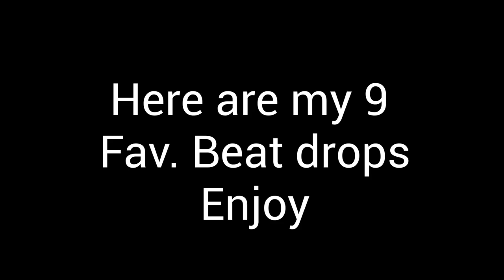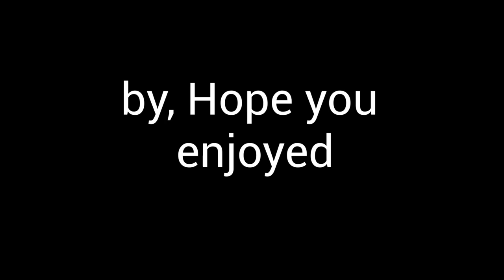My 9 Fav Beat Drops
So today im sharing with you guys my 9 Favorite Beat Drops

If not then sub
If you do like then also sub. THX